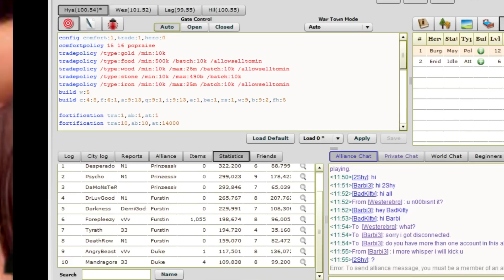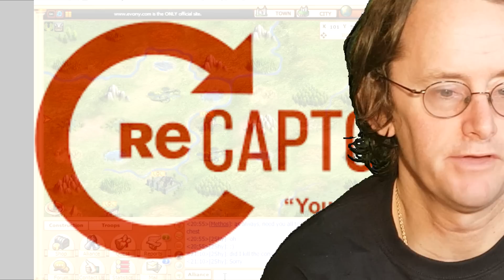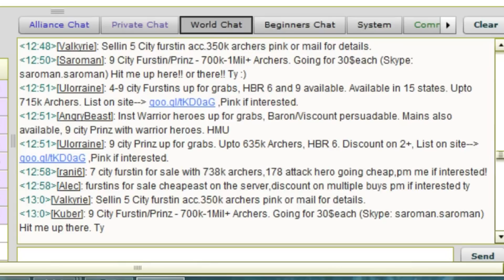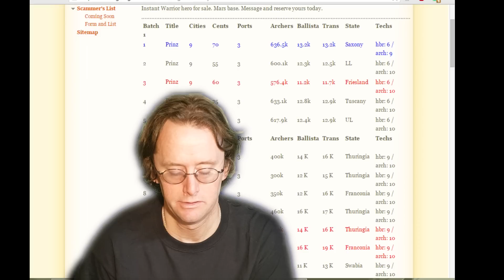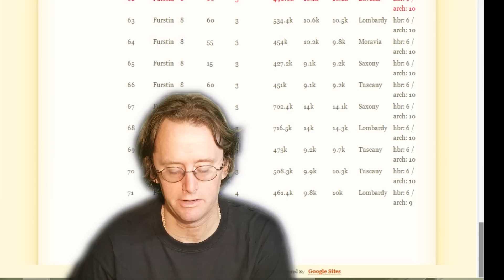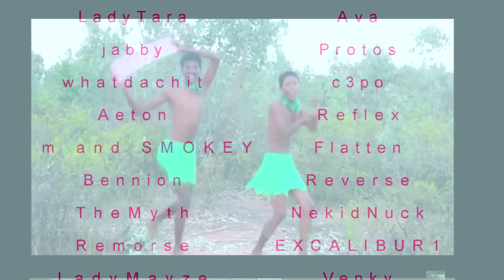Evony Age 1 in 2016. Still a great game or dead in the water?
What do you think? Join the conversation in the comments.